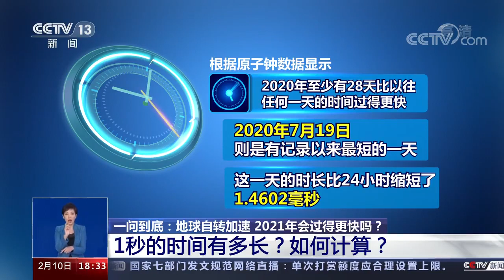【地球自轉加快一天已不足24小時#】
研究顯示，從2020年年中以來，地球的自轉速率呈加快趨勢，自轉速度已達過去50年來最快速度，這意味著，一天已不足24個小時了！地球自轉為什麽突然變快了#？全球變暖在其中產生哪些影響？2021年會過得更快嗎？分享視頻，長知識！